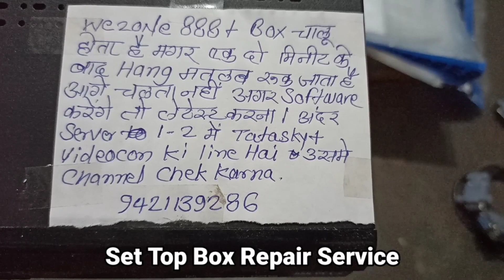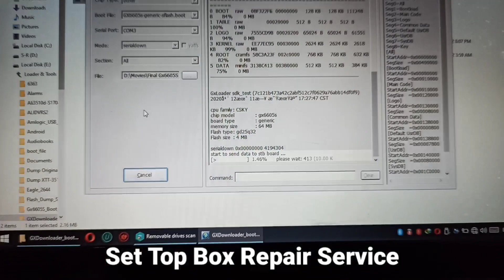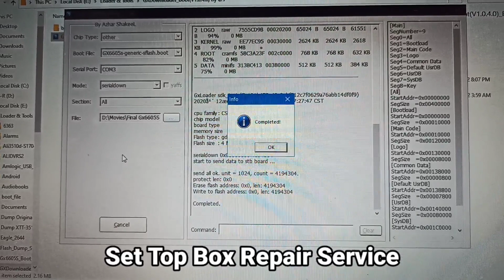Wezone 888 Set Top Box Repair Hanging issue Software issues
Set Top Box Hanging issue Solweing